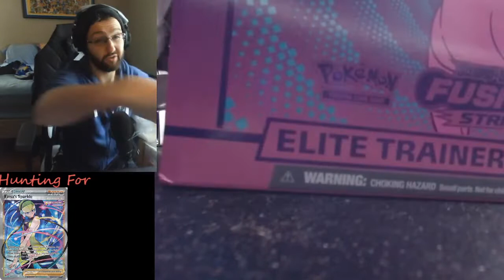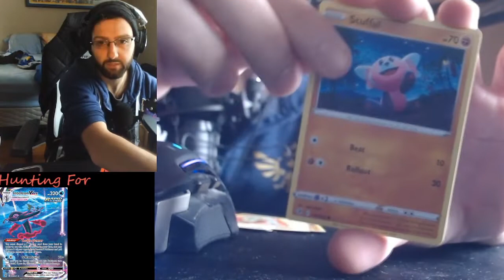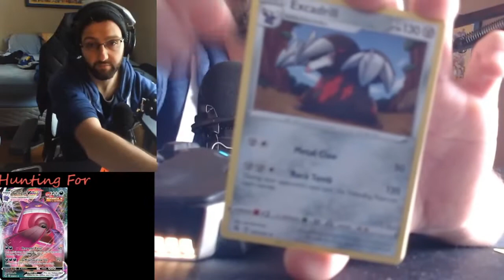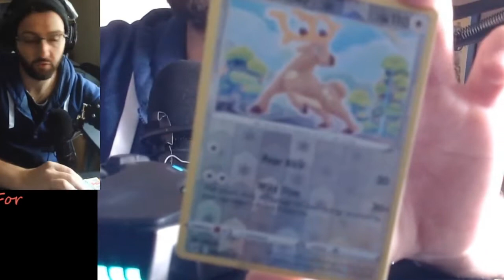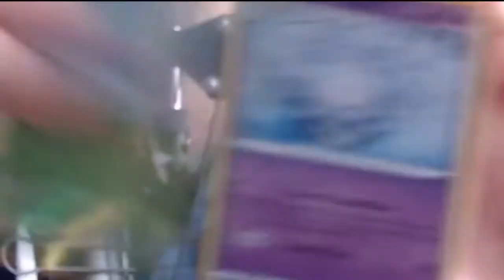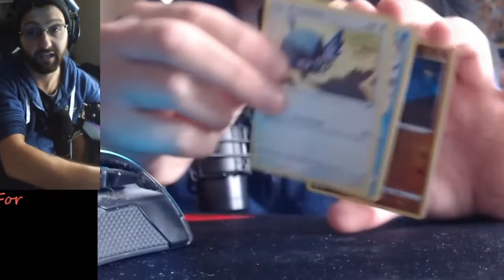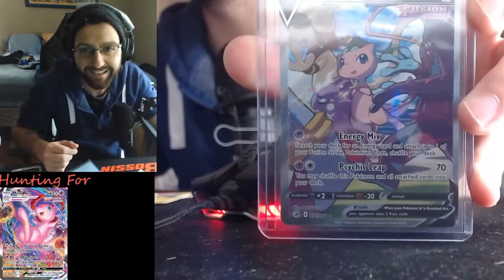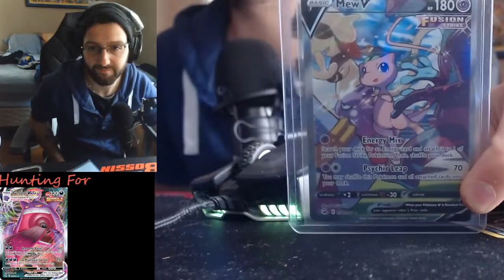I just Ate a card to summon this/TCG Opening Fusion Strike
Opening Tcg Elite Box of Fusion Strike. This set has some really amazing arts. Not only that put some Cards I want to hunt for. Can I get some luck in open pack.